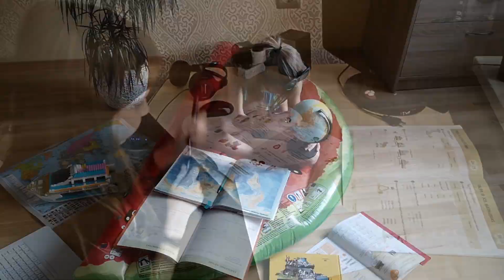😷 Antivirusinis HipHopas - Medutis & EasyKids kolektyvai I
Apie kūrinį: Covid-19 karantino metu sukurta , nuotoliniu būdu išmokyta ir įrašyta daina, bei videoklipas. Projekte dalyvavo 42 šeimos.

Aš esu geras vaikas , bet pasakyti atėjo laikas
Iš teliko išmokau naują žodyną , kas geriau už teisybę gryną?
Dezinfekcija, patogenas, kontrole,  nekišk nosies į lauką broli
Žiūrėk šiandien televiziją,  vietoj Euro  bus  Karantinovizija

Plaunam ,plaunam, plaunam pirščiukus
Trinam. Trinam, trinam delniukus
Dezinfekcinis skystis ir muilas jėga
Virusas sako mums ate

Nelaiko mano vaikiški nervai,  kur dingo visi koncertai?
Nesu labai tvarkingas vaikas,  bet tvarkytis atėjo laikas
Išverčiau stalčius ir spinteles, toks vaizdas kad ten laikiau peles
Paimsiu aš šveitimo pastą,  Ir virusui tikrai bus „basta“

Truputį keista, bet įdomu
Štai mokytoja skambina internetu
Sako priimkime iššūkį kartu
Mokysimės nuotoliniu būdu

Stop stop neikit į lauką
Stop stop likit namie

Muzikos ir teksto aut. S.Varslauskas
Atlieka Medutis ir EasyKids kolektyvai